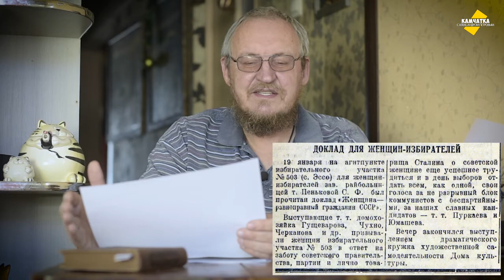КАМЧАТСКИЙ ФЕМИНИЗМ В ЭССО ♥ ЖЕНЩИНА — ПОЛНОПРАВНЫЙ ГРАЖДАНИН? ♥ ВЛОГ № 54, 24 ЯНВАРЯ 2021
Является ли женщина полноправным гражданином страны? Доклад об этом 19 января был прочитал для женщин, жительниц камчатского села Эссо.